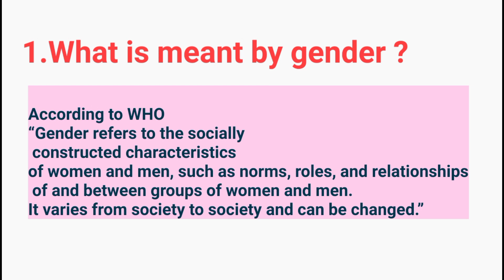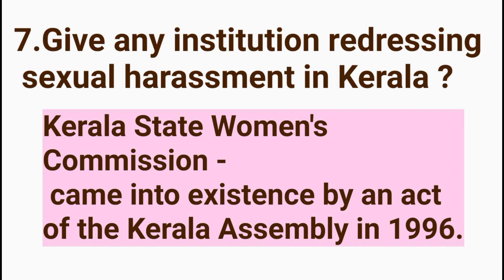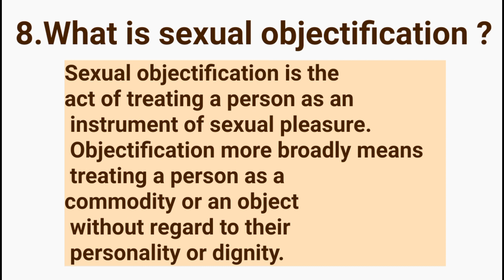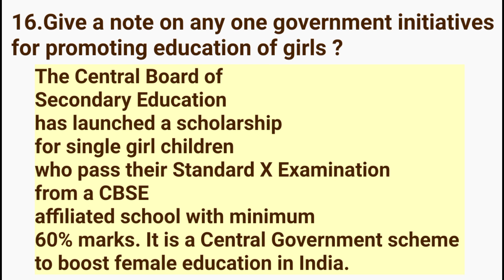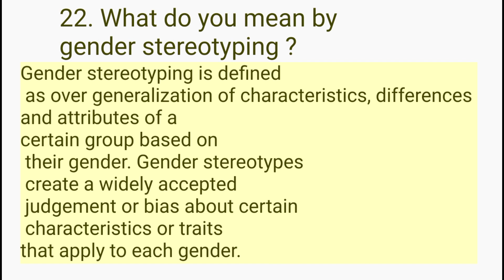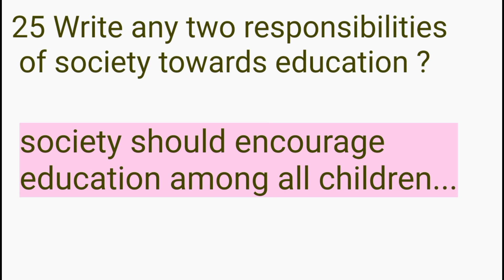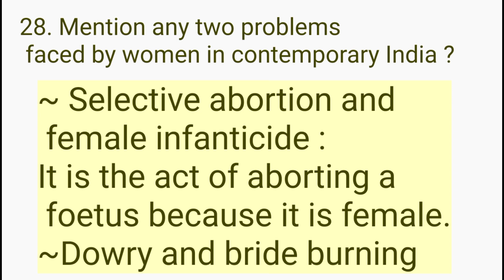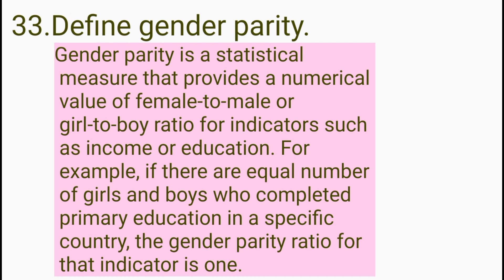Gender, School and society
This is a collection of expected questions and answers from the paper GENDER, SCHOOL AND SOCIETY ... prepared by Aneena Kappen .
This is based on the recent bachelor of education syllabus of calicut university. It covers all expected 1 mark questions and answers on the paper EDU10 GENDER SCHOOL AND SOCIETY of Fourth Semester B.Ed.